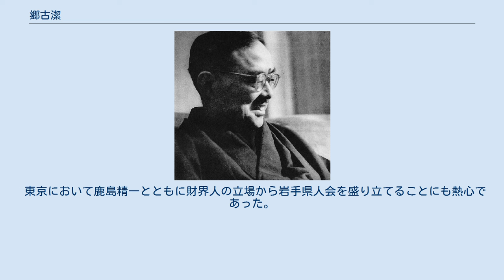郷古潔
郷古潔 郷古 潔（ごうこ きよし、1882年11月13日 - 1961年4月28日）は、日本の実業家。
三菱重工業社長、太平洋戦争時の東條内閣顧問。
戦後はA級戦犯として逮捕され、公職追放された。
 地域の教育者であった郷古玉三郎、ゆうの長男として岩手県胆沢郡水沢町（水沢市を経て、現・奥州市）不断町にて生まれた。
先祖は仙台藩伊達氏の一門である留守家に仕えた藩医。
盛岡中学校（及川古志郎、野村胡堂らと同級）、第一高等学校（東京大学教養学部）、東京帝国大学法科大学法律科を経て、1908年8月、三菱合資会社に入社。
入社後すぐに九州の炭鉱へ転勤を命じられた。
後には三菱造船、神戸造船、三菱重工、日本航空会社と三菱財閥の各社で勤務。
 1941年には三菱重工の社長に就任。
1943年、東條英機の内閣顧問となるが、三菱の総帥岩崎小彌太に相談せずに決めたため怒りを買い、「三菱人は政治に関与せず」の伝統を破ったとして社長を解任され、閑職の会長に退く。
時局の進展にともない次第に戦時体制の戦略的指導者に押しあげられ、大政翼賛会の生産拡充委員長を務め、敗戦直前には軍需省顧問となった。
よくドイツのクルップと日本の三菱は戦時中に軍需生産の中心だったので「軍需廠（ぐんじゅしょう）」といわれていた。
 1945年12月、連合国より第三次戦犯指名され、A級戦犯として逮捕され巣鴨刑務所に収監。
連合国総司令部渉外局は「三菱重工業社長郷古潔氏が東條家に対して現金、株式その他によつて総額一千万円を贈与した」等の調査結果を発表。
出所後は公職追放などの処分を受けた。
1951年、追放解除後は在京岩手振興協会の会長となる等、財界に復帰し、財界のご意見番となった。
 また、1952年から1960年にかけて防衛庁所管の日本兵器工業会（現 日本防衛装備工業会）で初代会長を務めた。
 東京において鹿島精一とともに財界人の立場から岩手県人会を盛り立てることにも熱心であった。